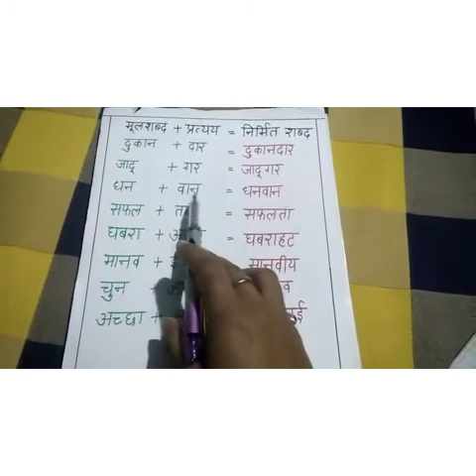8th Hindi B by Miss Saloni